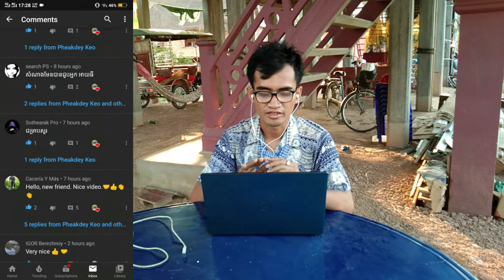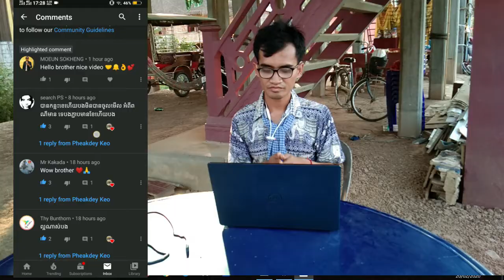ខ្ញុំគាំទ្រពេញទំហឹងសម្រាប់គំនិតបង្កើតថ្មីៗ និស្ស័យមែនទេ/reaction Khmer original song no say men te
Hello everybody 👋. Welcome you. My name is Pheakdey Keo. This is video reaction to my friend. Original song creates by mengeang. Thanks you for your watching. Good luck take care e.